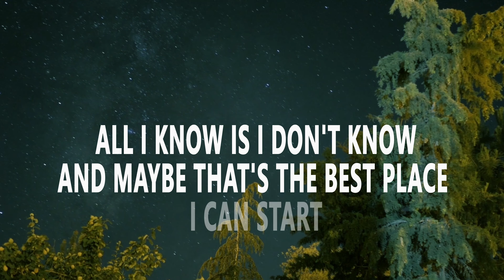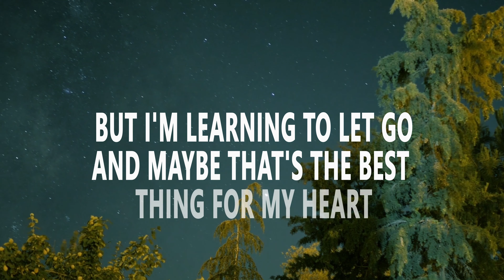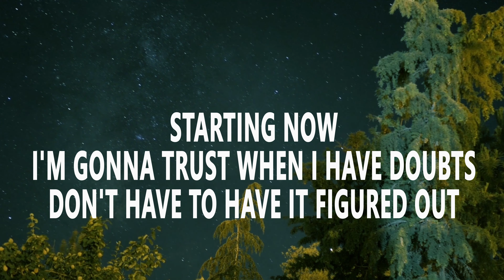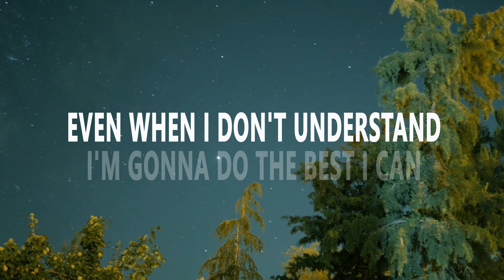Starting Now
Philippians 1:6 being confident of this, that he who began a good work in you will carry it on to completion until the day of Christ Jesus.